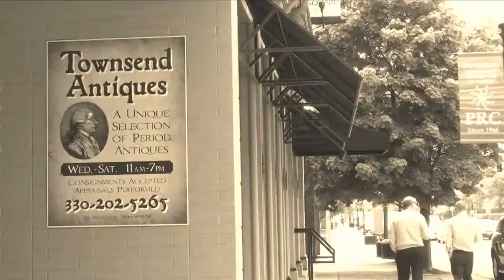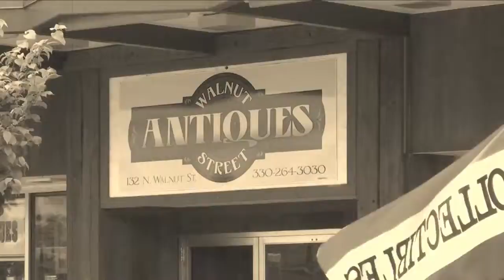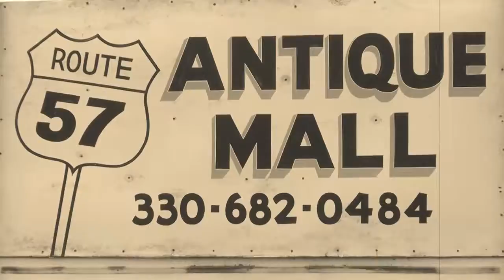Unique Antique Shops & Lodging in Wayne County Ohio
Unique antique shops and places to stay in Wooster and Wayne County, Ohio.